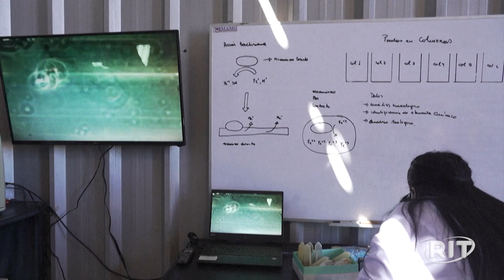Superbactérias proliferam por conta da poluição, afirma ONU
Patógenos resistentes a medicamentos poderiam matar até 10 milhões de pessoas por ano até 2050